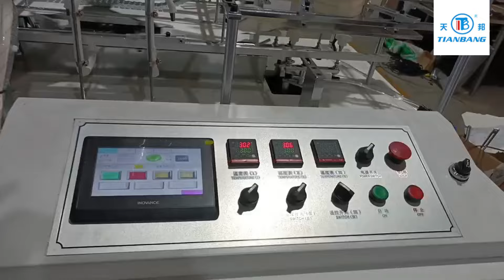Lunch Box Paper Bowl Making Machine 45/Min Intelligent For Carton Forming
We can provide Lunch Box Paper Bowl Making Machine，45/Min Paper Bowl Making Machine，Intelligent Paper Bowl Making Machine and so on.
Ruian Tianbang Machinery Manufacturing Co., Ltd., quality Lunch Box Paper Bowl Making Machine 45/Min Intelligent For Carton Forming manufacturer from China.